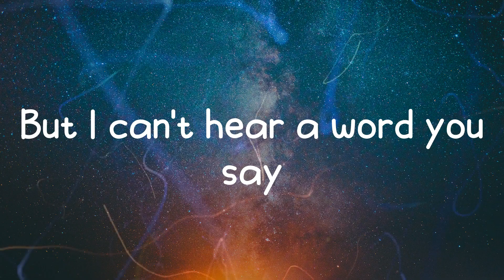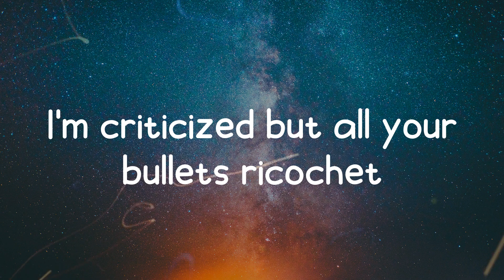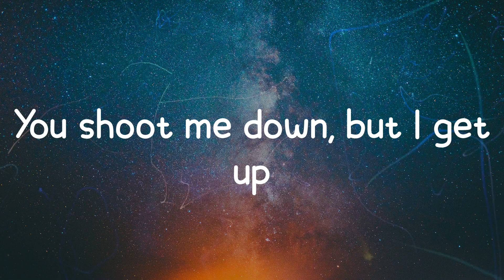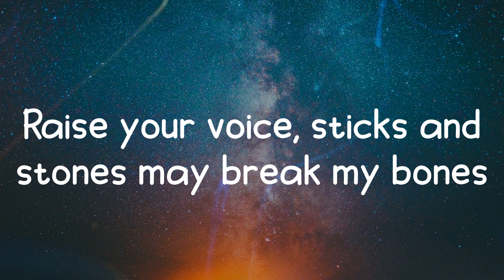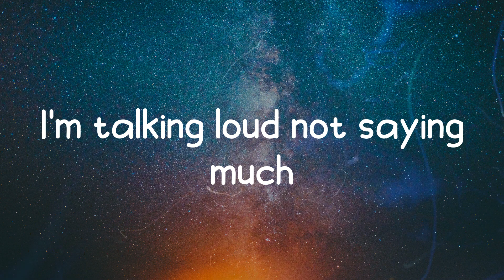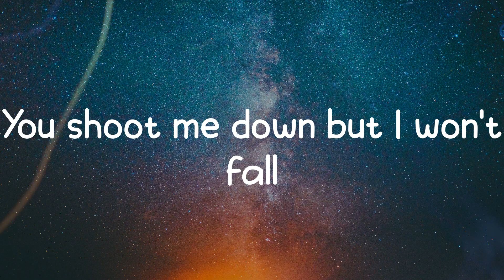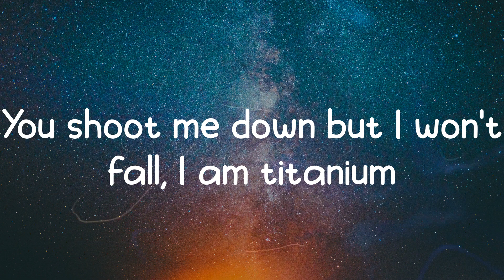David Guetta - Titanium (Lyrics)